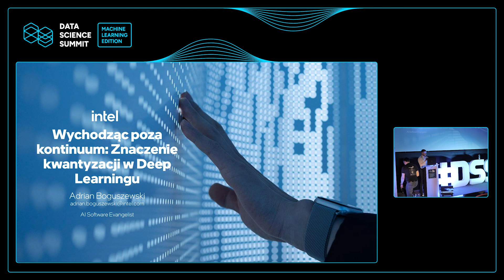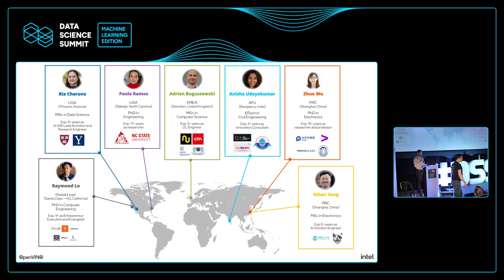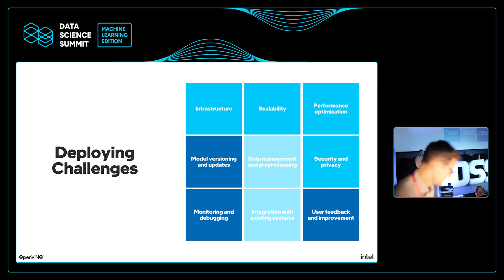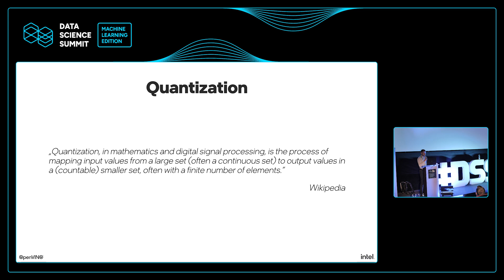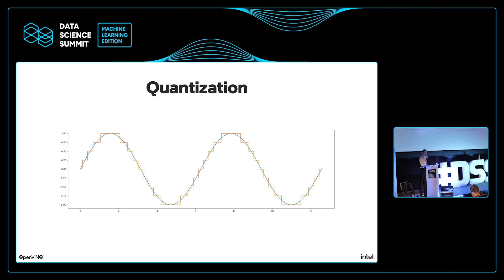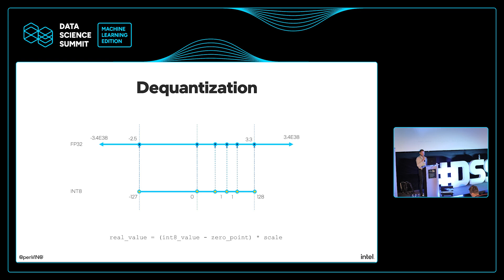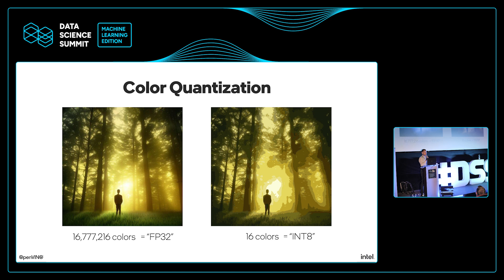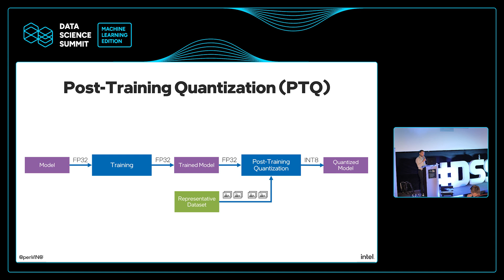Adrian Boguszewski - Beyond the Continuum: The Importance of Quantization in Deep Learning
🔹Beyond the Continuum: The Importance of Quantization in Deep Learning
🔹Adrian Boguszewski

Quantization is a process of mapping continuous values to a finite set of discrete values. It is a powerful technique that can significantly reduce the memory footprint and computational requirements of deep learning models, making them more efficient and easier to deploy on resource-constrained devices. In this talk, we will explore the different types of quantization techniques and discuss how they can be applied to deep learning models. In addition, we will cover the basics of NNCF and OpenVINO Toolkit, seeing how they collaborate to achieve outstanding performance - everything in a Jupyter Notebook, which allows you to try it at home.